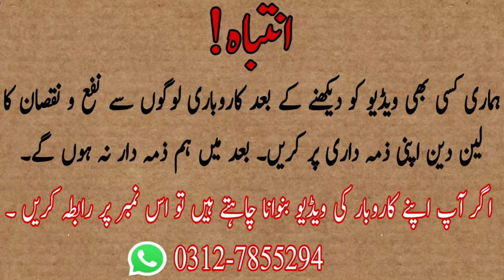Newborn baby Clothes and Accessories | Baby Bags | Baby Care Products | Baby Feeders | Baby Carrier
Newborn baby Clothes and Accessories | Baby Bags | Baby Products | Baby Feeders | Baby Carrier Bag |

Best Cycles For Ladies | Very Comfortable Cycles For Ladies and Kids Low Price Jackson Cycle Market

EhtishamJanjua